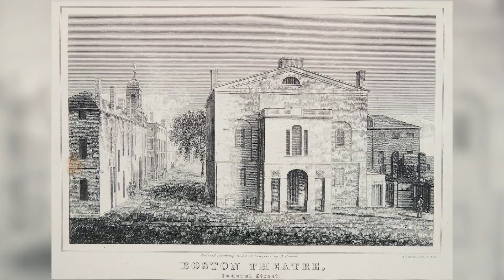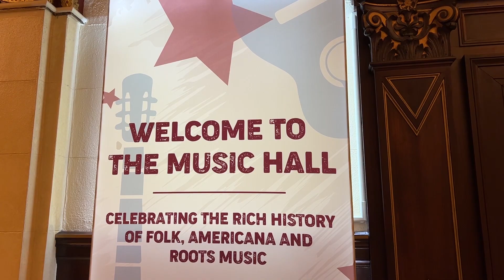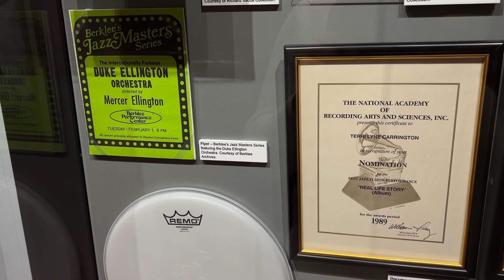WHAT TO DO IN BOSTON'S THEATER DISTRICT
In Episode 1 of Meet Boston with Billy & Jenny, Hubster AJ Hernandez caught some culture in Boston's Theater District. AJ showed off the neighborhood and took us to the Ritz-Carlton as well as the Boch Center.